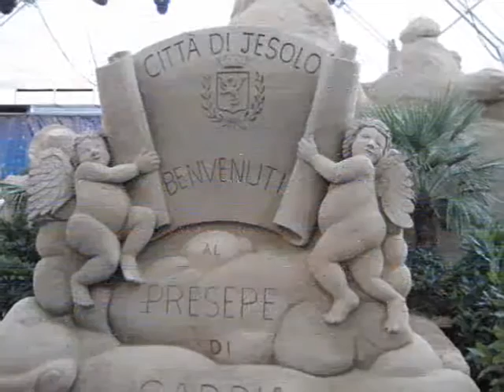Jesolo Sand Nativity Madre Teresa di Calcutta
Presepe di sabbia sculture 2008/2009 dedicata a Madre Teresa di Calcutta.